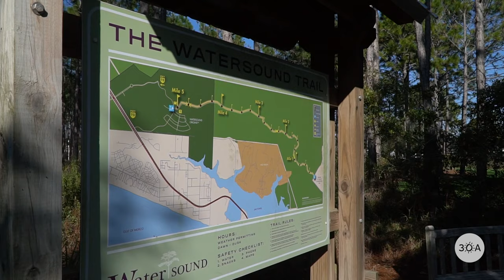WaterSound Beach, Florida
Would you live in WaterSound Beach? Located in beautiful South Walton. Explore all of the amenities and activities this beach community has to offer.

Presented by: Grady-White Boats
MarineMax Panama City Beach | MarineMax Fort Walton Beach | MarineMax Pensacola

Land Rover Gulf Coast | Setco Services - Florida Title Company | Waltongroup30a.com